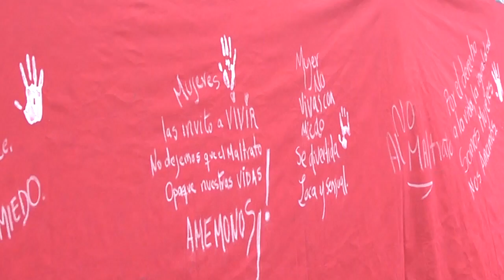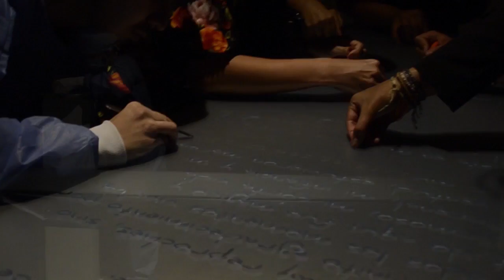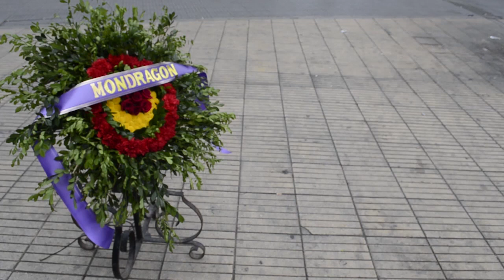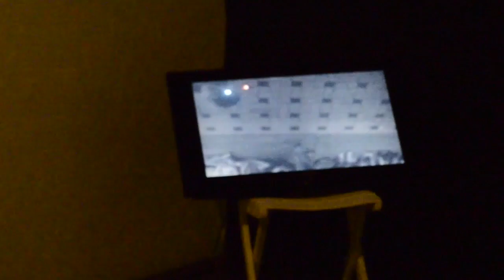6°Encuentro Performance para la vi(D)a Maria Teresa Hincapié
Performance
Artistas:
Aleha Solano (Enharmonition Colectivo de Arte)
Alonso Zuluaga
Brenda Polo
Evelyn Loiza
Fernando Pertuz
Gabriel Arroyo
Jorge Agudelo
Jorge Torres
Laura Hernadez
Luis Mondragon
Milena Gutierrez